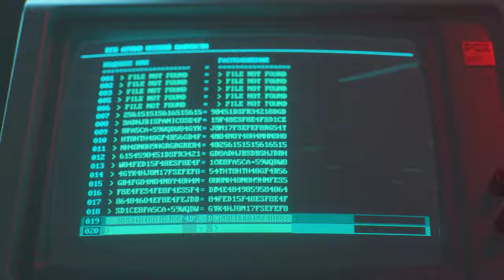Mount Yamantau - Ural Mountains | Echoes of A Cold War | Call of Duty Black Ops Cold War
Perseus is plundering an abandoned Yamantau base in search of information Nikita Dragovich left behind.

SPECS
     OS:Windows 11

Call of Duty: Black Ops Cold War is a first-person shooter video game developed by Treyarch and Raven Software for PlayStation 4, PlayStation 5, Xbox One, Xbox Series X/S and Microsoft Windows. It is set in the early 1980s and is a direct sequel to the original Call of Duty: Black Ops. Call of Duty: Black Ops Cold War is the seventeenth game in the Call of Duty franchise and the sixth game in the Black Ops series.